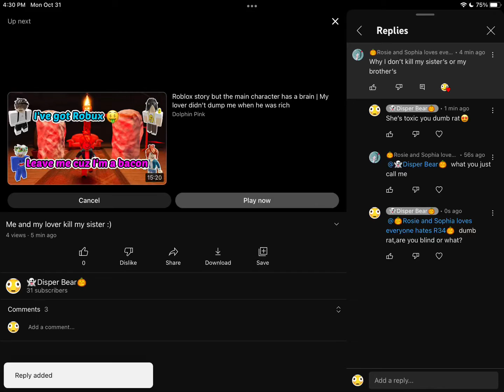no hate just my opinion🫢💀